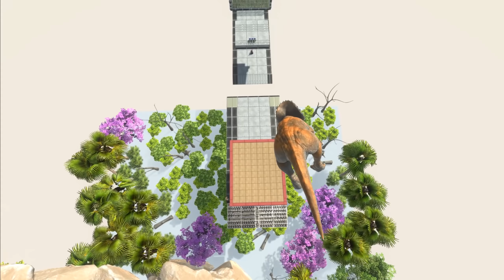[ Extreme Sport ] Jumping off a Mountain & Harpoon - Animal Revolt Battle Simulator